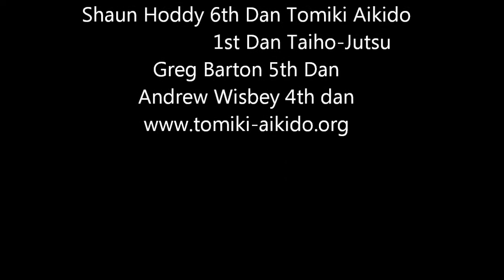Essex Aikido Dojo (Shoshinkan)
Learn Aikido